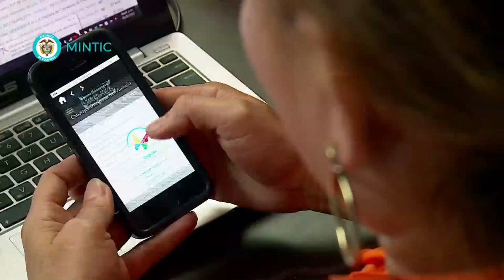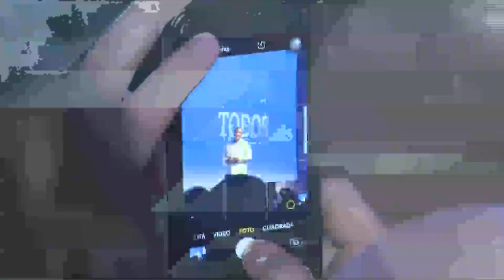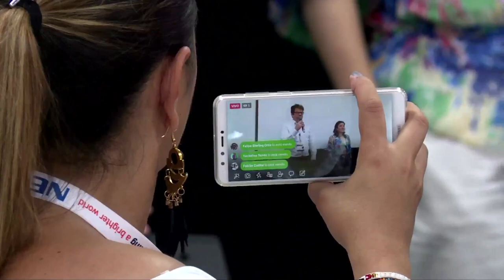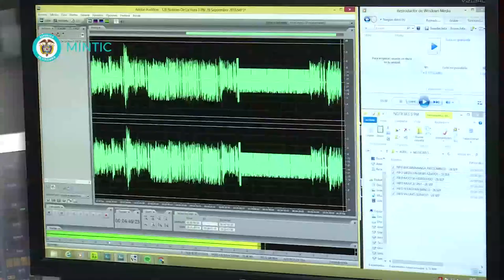ComparTIC Septiembre 2018 - octubre 3 2018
Primer encuentro para conocer los avances durante los dos primeros meses de gestión como Ministra de Tecnologías de la Información y las Comunicaciones Sylvia Constaín.